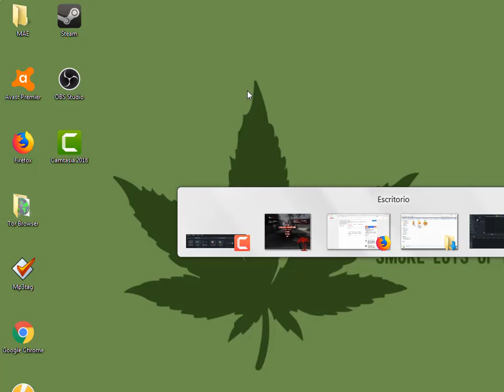Dead Island :v/ (Supervivencia Zombie T_T) Ep 3. De vuelta al Camtasia tío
a oc.